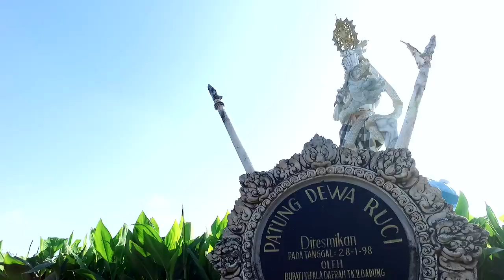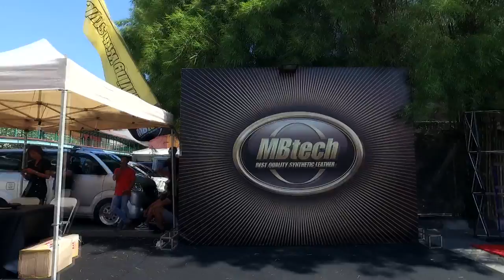IAM MBtech 2019 Bali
Seri IAM MBtech 2019 singgah di Pulau Dewata. Kali ini area parkir Mall Bali Galeria yang berada di Jalan By Pass I Gusti Ngurah Rai, Simpang Siur, Denpasar menjadi tempat diselenggarakan kontes modifikasi mobil bergengsi di Indonesia itu.